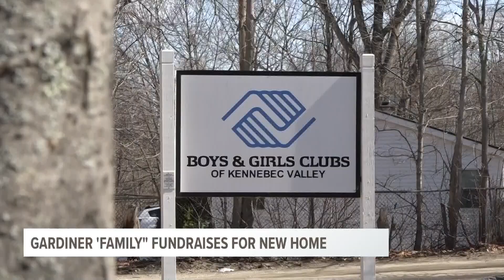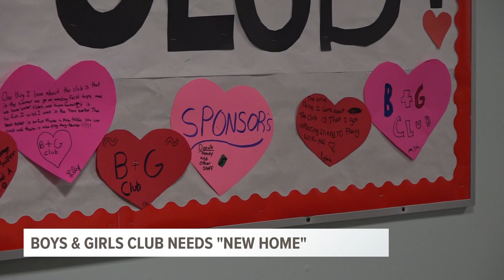The Boys and Girls club of Kennebec Valley look to grow in a new home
The Boys and Girls Club of Kennebec Valley have been housed in a building in Gardiner since 1953, but expensive renovations has them planning for a new location.